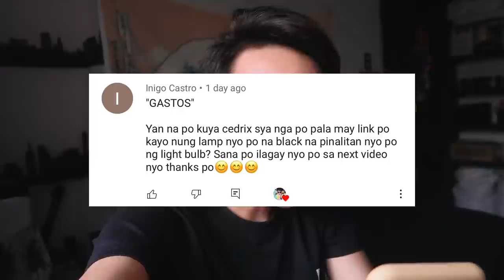Affordable Trendy Shopee Haul 💸: Band Tee, Gift Ideas, iPhone Case.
Hey guys! It's me Cedrix! In this video, we will be doing another shopee haul! here you will see a lot of trendy clothing items + christmas gift ideas! shopee will also be having their 12.12 sale!!!

Buy Products Here 💸:
Starbucks Reusable Cup: